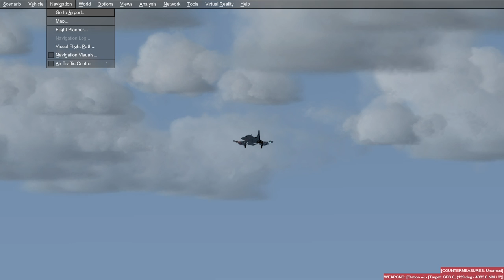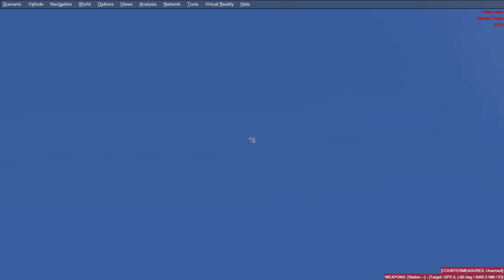PROBANDO F5 TIGER